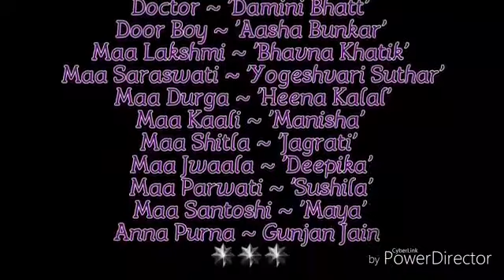beti ke kahani Suraj Kumar